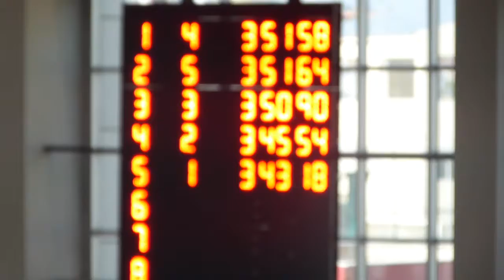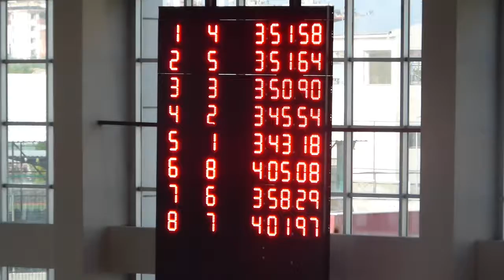2017-OSMANIYE BIREYSEL / 400ÇP Er A Finali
Çekimler için Yakup Batır'a çok teşekkür ederiz... :)